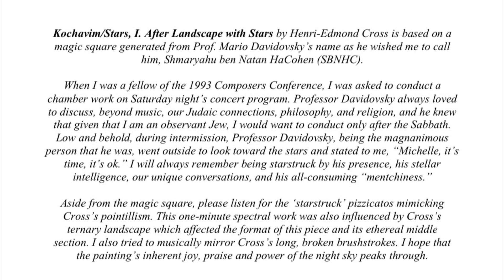Michelle Green Willner's Kochavim Stars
Commissioned by Gloria Hakkarainen

Performed by Matthew Hakkarainen